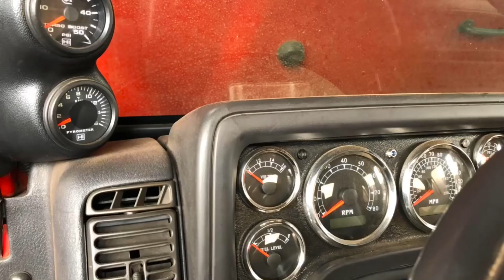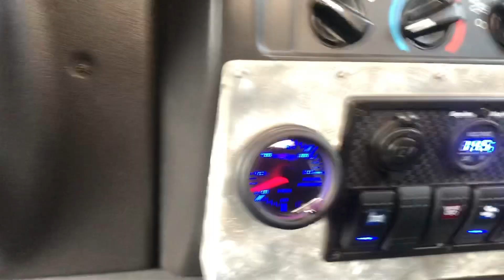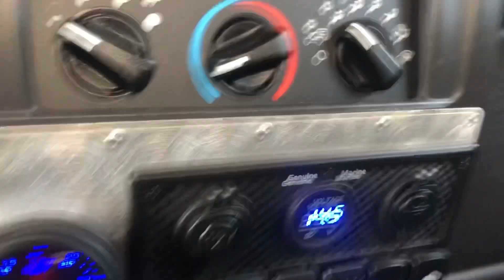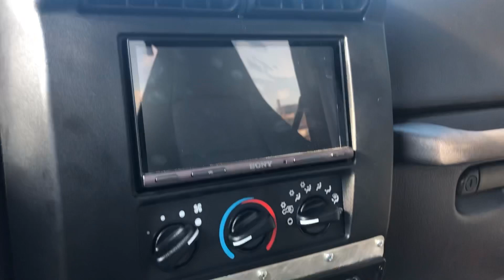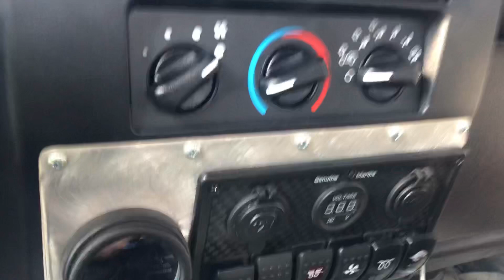4 Banging 4BT Cummins Turbo Diesel Jeep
Diesel Truck Life Series 4BT Cummins Turbo Diesel In 2000 Jeep Wrangler Full custom build. Engine specs 4BT Cummins Turbo Diesel Stage 1 Injectiors VE Injecton Pump Stage 2 Turbo. Custom  A/C system.